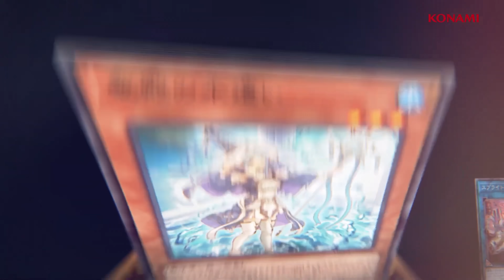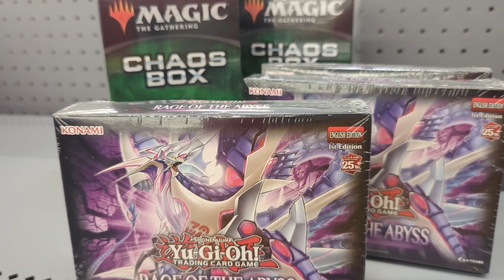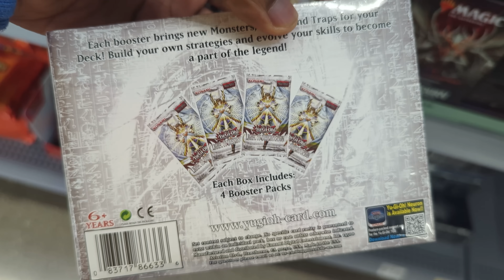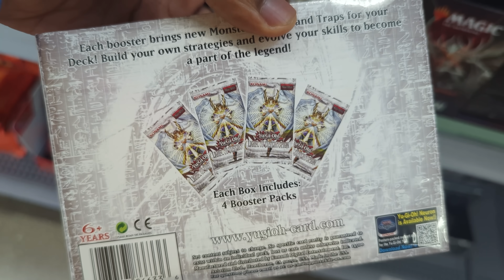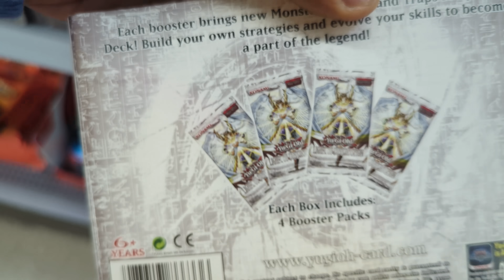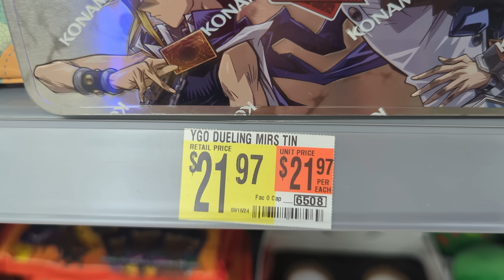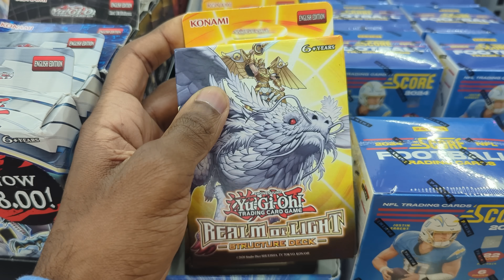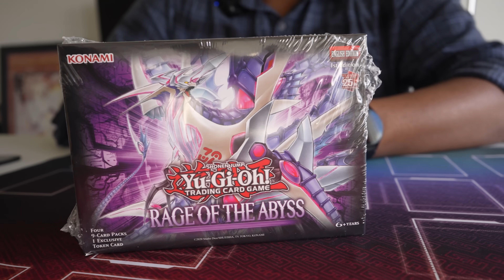Shopping for Yu-Gi-Oh Cards at Walmart today is...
I wanted to find out what buying Yu-Gi-Oh card packs, decks, and tins is like right now for the average person. I took a look at my local Walmart to see what the Yu-Gi-Oh pack buying experience is like in 2024. The answers were so mixed.